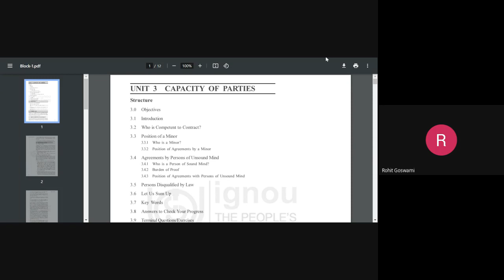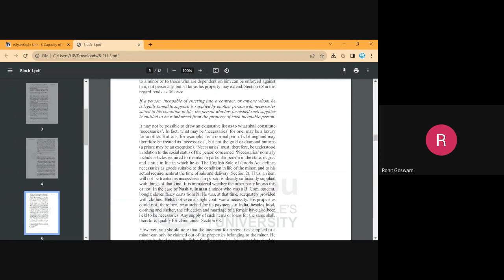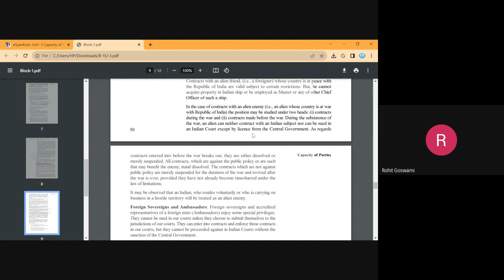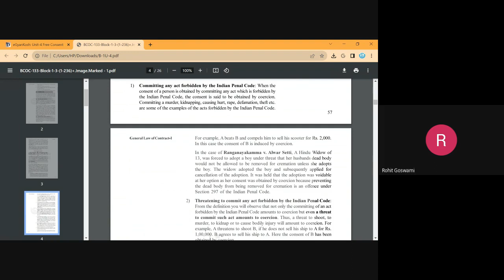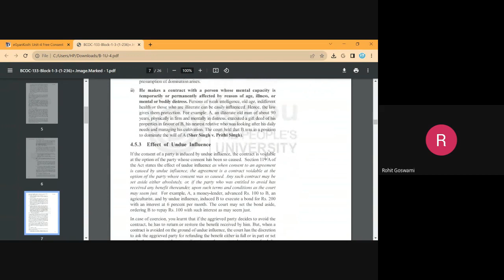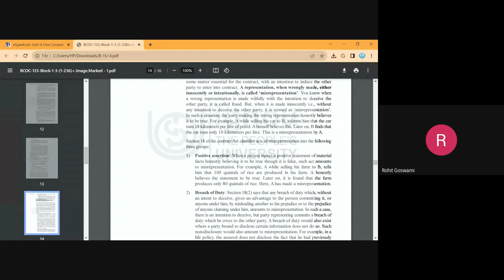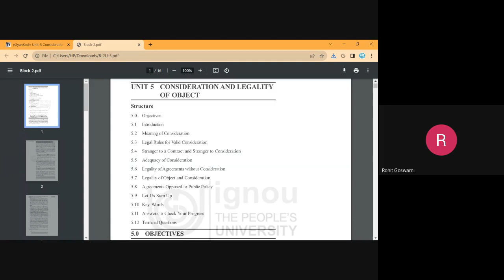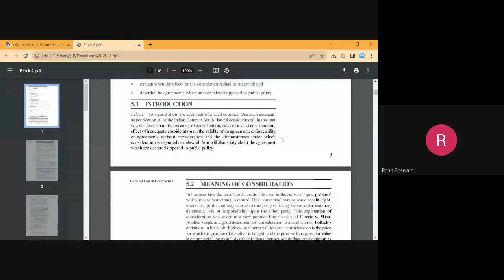Online Counselling Schedule for BCOMOL Programme BCOC133 Session II